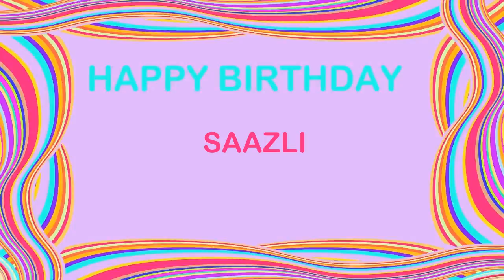Saazli Birthday Postcards & Postales